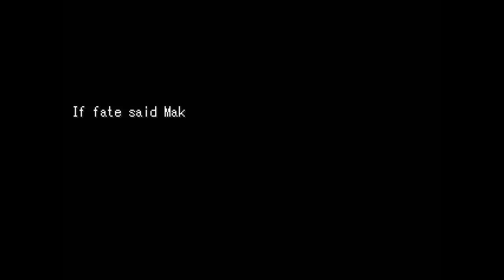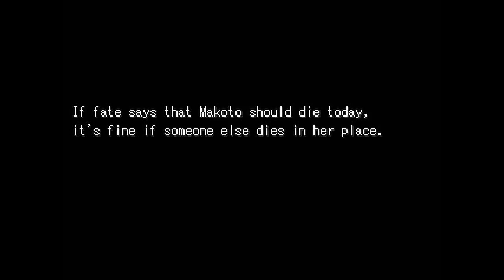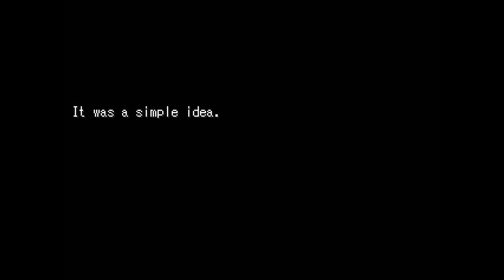Makoto Mobius - Yandere Time Traveling, Manly Let's Play Pt.2 (Finale)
So ends Makoto Mobius, with an ending we all saw coming. Doesn't help that our PC is an unassertive individual with a death flag. Video contains endings 4-7 including the True Ending.

"In the end, nothing really mattered. "